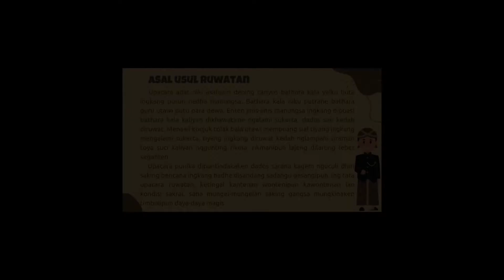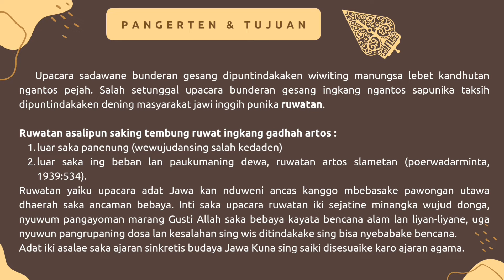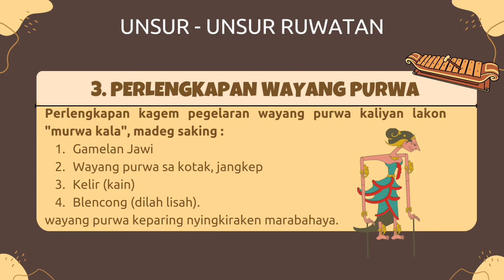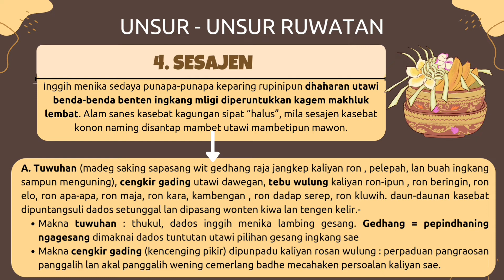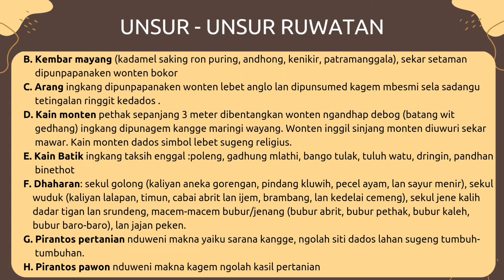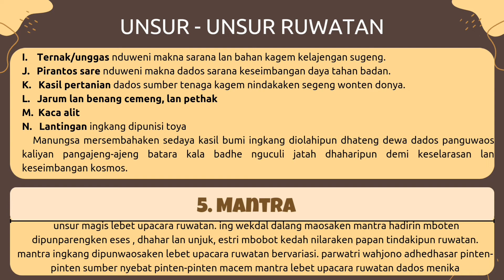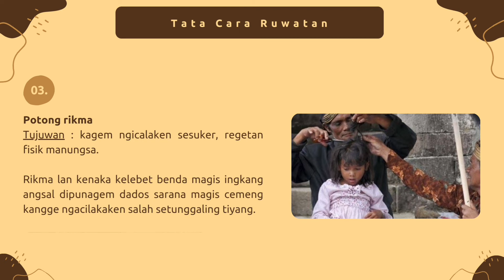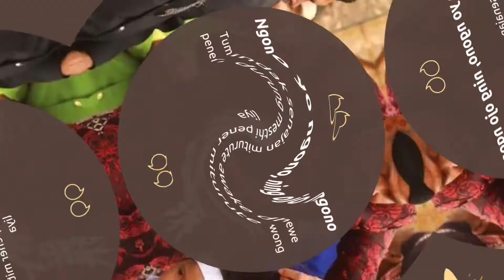Ruwatan-XI MIPA 2-Tradisi Jawa SMAN 1 BLITAR 2022